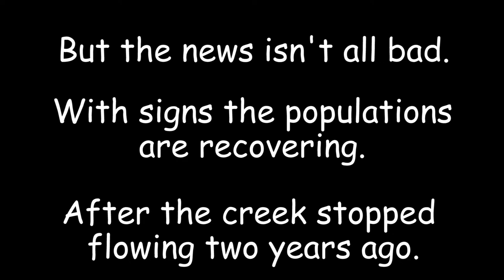Gooram Fish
Work to preserve remnant populations of threatened native fish in North East Victoria is paying dividends. Macquarie Perch and Trout Cod populations at Gooram Falls near Euroa are beginning to show signs of recovery after it was feared they wouldn't bounce back when the Seven Creeks stopped flowing two years ago.